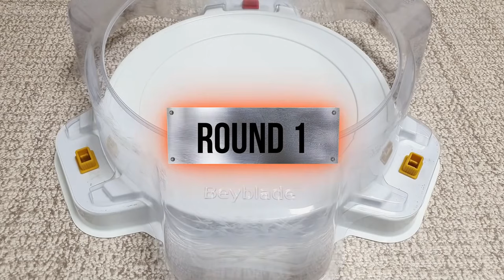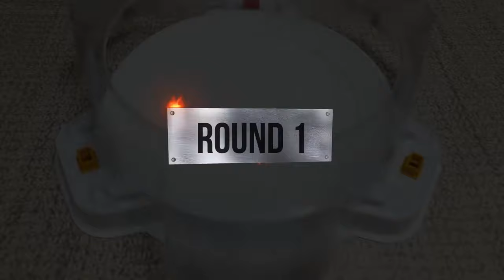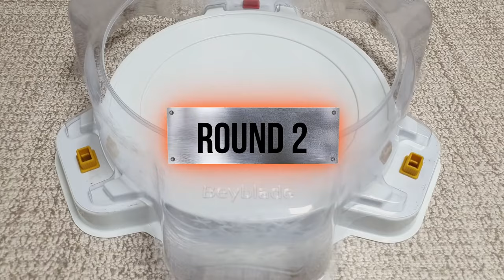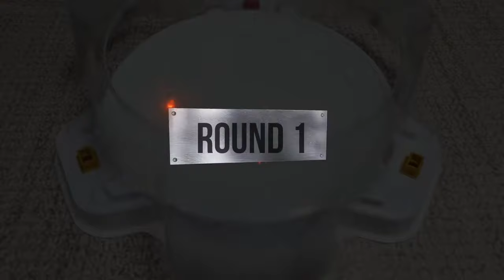【Sieg Xcalibur VS ALL Beyblade Burst God Marathon】 ベイブレードバースト神 베이블레이드 버스트 갓 지크 엑스칼리버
Beyblade X
Chrome Ryugu

Beyblade Burst
Beyblade X